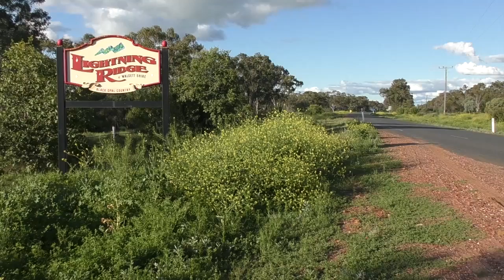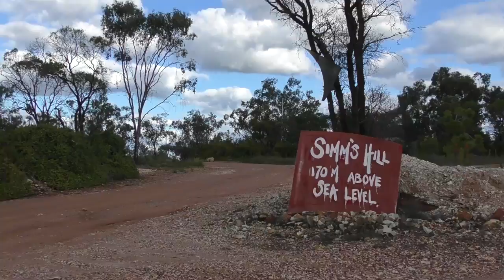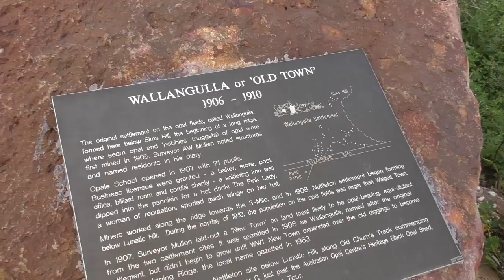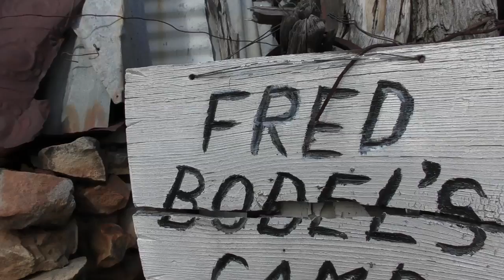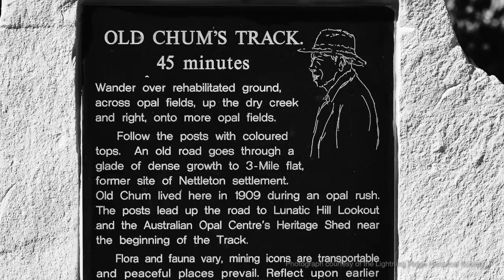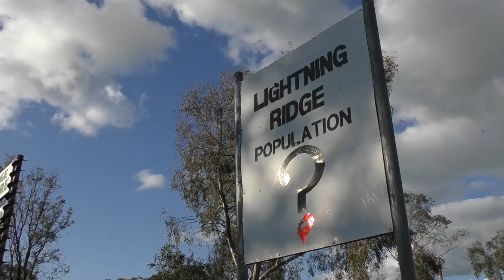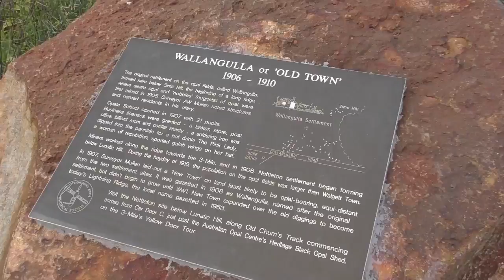How Lightning Ridge got its AWESOME name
Lightning Ridge, in northern New South Wales, Australia, is a unique place with a spectacular name. In this episode, we meet up with Barbara Moritz, from the Lightning Ridge Historical Society to learn not only how Lightning Ridge got its name, but how it was three towns for the price of one -- Wallangulla, Nettleton and Lightning Ridge.

Update and correction: Sim's Hill is 193 metres in height, not 170 as indicated on the sign. It is also not the highest point in the area as the Four Mile ridge is 196 metres in height.

Special thanks to Barbara Moritz!

Historical photos provided courtesy of the Lightning Ridge Historical Society.

Additional footage courtesy of Susan Keckes.

Background music is Lake Cheko by Datazoid (me), you can find the whole thing

Read more from Barbara about the Nettleton postal seal at ABC Open

Book passage is quoted from My Bush Book, by Katie Langloh Parker (foreword and biography by Marcie Muir). I'd provide a link, but the book appears to be out of print. If you search, some second hand copies appear to be available through Amazon or eBay. It was published in 1982.